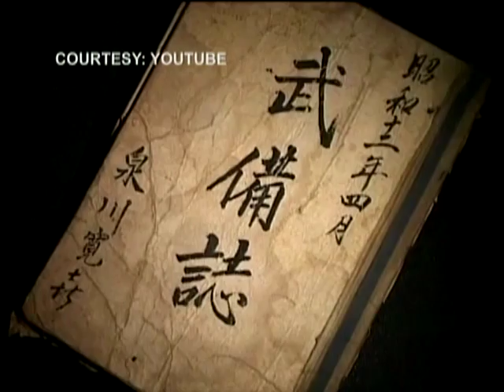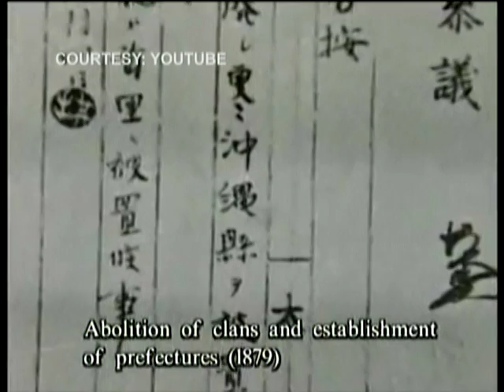PHILIPPINES UNCUT MAY 15 2016 PART 2